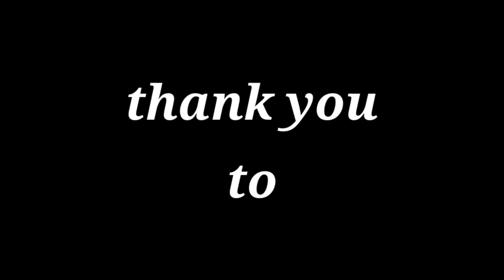The BTM CLUB "In Conversation" with "Viveen"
The amazing Viveen Wray, has at long last decided to step out of the shadows, of making other artists sounds great, and is now presenting herself as a solo artist.

   Her 4 track EP is called "Four to the Floor". It contains four refreshing dance tracks, with a light and bright sunshine feel.

  This lady has been a backing vocalist for the great and the good, and it is a delight to see her receive such glowing testimonials from serious music legends and powerhouses.

“Apart from being a superbly talented backbone vocalist for Shalamar’s world tours and TV appearances , Viveen is a stand out talent worthy of the ears and hearts of the world ! Go get ‘em Sister !”

Jeffery Daniels of Shalamar

“I’ve worked with Viveen and she is an incredible talent! I’m so excited about her project! Give a listen, you’ll love it!”

Deniece Williams

“Beautiful vocals and beautifully put together! Best of luck with the release.”

Baby D

"Viveen, what a talented lady great voice. Wishing you success with the release”

Gwen Dickey – the Voice of Rose Royce

“Wonderful new Viveen release ,Four to the Floor! The forceful energetic rhythm is compelling. Perfect for her hypnotically powerful voice. Love it!”

Kathy Sledge

Viveen took a moment out of her busy schedule to tell The BTM CLUB her story, and it's wonderful. Enjoy.